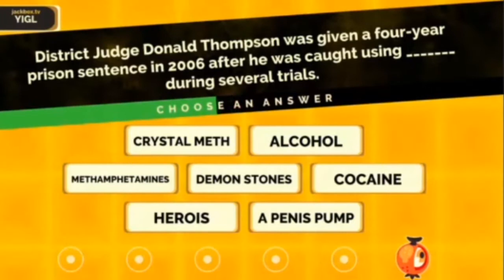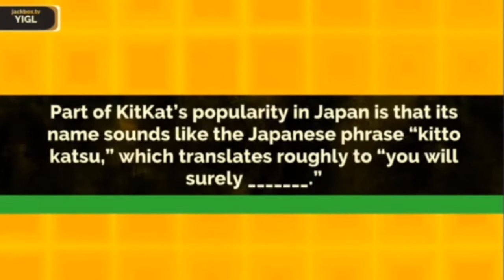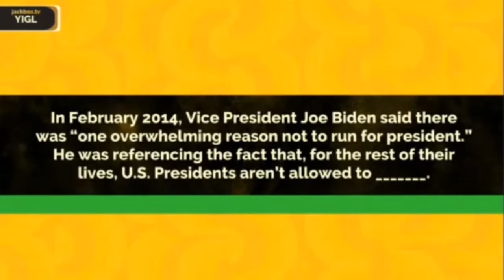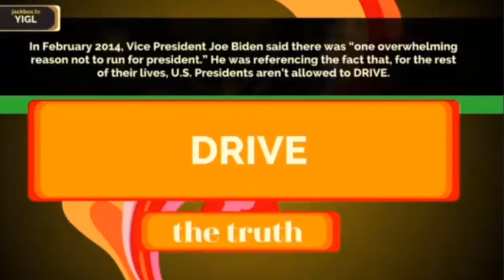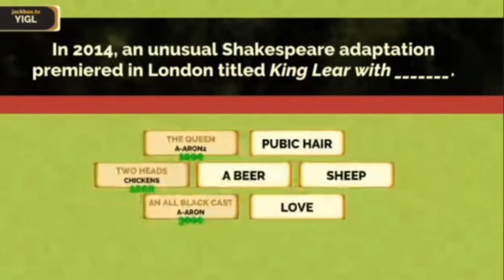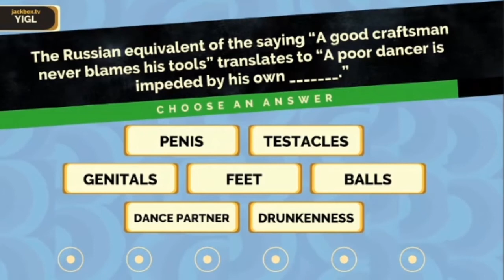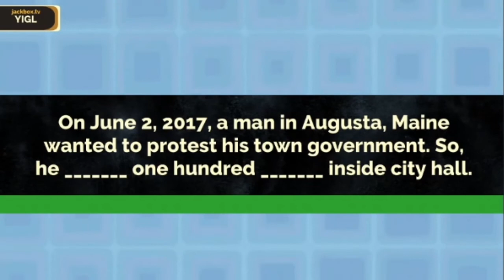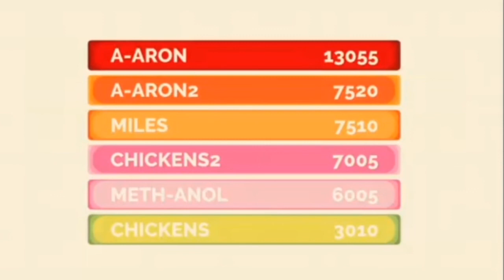Learning Fun Facts in Fibbage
We play a lot of games about lying to each other

Starring:
Avi as Miles
Aaron 2 as A-Aron
Miles as A-Aron2
Noam as Chickens
Ethan as Meth-Anol
Aaron 1 as Chickens2